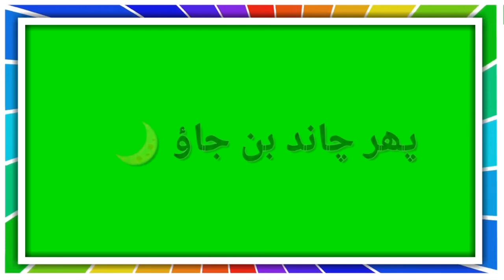Main Jis Din Bhulaa Du: Rochak Kohli Jubin Nautiyal Tulsi Kumar Manoj /Green Screen Urdu Song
Description

Main Jis Din Bhulaa Du: Rochak Kohli Jubin Nautiyal Tulsi Kumar Manoj Muntashir Himansh Kohli Sneha

T-Series189,102,615 viewsFeb 9, 2021

Gulshan Kumar & T-Series presents Bhushan Kumar's "Main Jis Din Bhulaa Du"; a brand new song in the voice of “Jubin Nautiyal" & "Tulsi Kumar" featuring Himansh Kohli & Sneha Namanandi. The lyrics of the new song are penned by Manoj Muntashir; music by Rochak Kohli. The video is directed by Navjit Buttar. ♪Stream the Full Song Here♪ JioSaavn Spotify Hungama Gaana Apple Music Amazon Prime Music Wynk Resso iTunes YouTube Music ♪ For Caller Tunes : Main Jis Din Bhulaa Du Main Jis Din Bhulaa Du - Mere Raat Din Main Jis Din Bhulaa Du - Mila Toh Mujhe Tu Main Jis Din Bhulaa Du - Dil Ne Mere Main Jis Din Bhulaa Du - Tune Kabhi Main Jis Din Bhulaa Du - Main Who Khwab Hoon Main Jis Din Bhulaa Du - Mujhe Aab Koi Gham ♪ Set as Caller Tune: Set "Main Jis Din Bhulaa Du" song as your caller tune sms MJDBD1 To 54646 Set "Main Jis Din Bhulaa Du - Mere Raat Din" song as your caller tune sms MJDBD2 To 54646 Set "Main Jis Din Bhulaa Du - Mila Toh Mujhe Tu" song as your caller tune sms MJDBD3 To 54646 Set "Main Jis Din Bhulaa Du - Dil Ne Mere" song as your caller tune sms MJDBD4 To 54646 Set "Main Jis Din Bhulaa Du - Tune Kabhi" song as your caller tune sms MJDBD5 To 54646 Set "Main Jis Din Bhulaa Du - Main Who Khwab Hoon" song as your caller tune sms MJDBD6 To 54646 Set "Main Jis Din Bhulaa Du - Mujhe Aab Koi Gham" song as your caller tune sms MJDBD7 To 54646 ♪ For VI Subscribers: Main Jis Din Bhulaa Du Main Jis Din Bhulaa Du - Mere Raat Din Main Jis Din Bhulaa Du - Mila Toh Mujhe Tu Main Jis Din Bhulaa Du - Dil Ne Mere Main Jis Din Bhulaa Du - Tune Kabhi Main Jis Din Bhulaa Du - Main Who Khwab Hoon Main Jis Din Bhulaa Du - Mujhe Aab Koi Gham Song: Main Jis Din Bhulaa Du Artists: Rochak Kohli Feat. Jubin Nautiyal And Tulsi Kumar Music (Recreated): Rochak Kohli Lyrics (Recreated): Manoj Muntashir Music Supervision- Raj Chanana, Shivam Chanana, Sonal Chawla, Vivin Sachdeva Programmed, Mix And Mastered By: Aditya Dev Original Credits Singer: Mehdi Hasan & Mehnaz Lyrics: Masroor Anwar Compose: M Ashraf Release: 1979 Movie : Khushboo Video Credits Special Thanks To Akanksha Puri Edit & Di - Sarabjeet Sohal V.F.X - Gagan Matharoo D.P: Shiv Parkash D.P. Assistant - Himansh Ahuja Assistant Directors :Varinder Bains,Joban Hanzra, Raman Steadycam Operator - Haninder Aujla Choreographer - Sahil Costumes & Stylist : Scarlet By Shruti Jamaal Art Direction : Karma Art Line Production: V-Signs Productions Creative Assistant & Dialouges: Bhawandeep Director: Navjit Buttar Teaser & Promos: Himanshu Mishra Music Label: T-Series ___________________________________ Enjoy & stay connected with us!

Learn moreSongMain Jis Din Bhulaa DuArtistJubin Nautiyal, Tulsi KumarLicensed to YouTube byTseries Music (on behalf of T-Series); BMI - Broadcast Music Inc., TSeries Publishing, EMI (Pakistan) Ltd. Publishing, and 6 Music Rights Societies